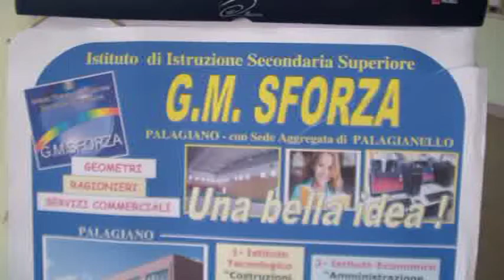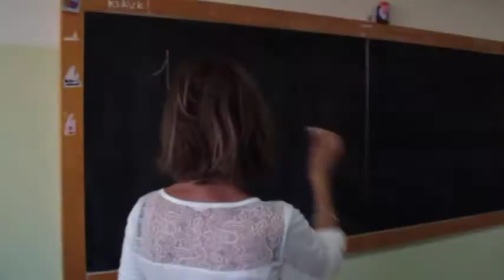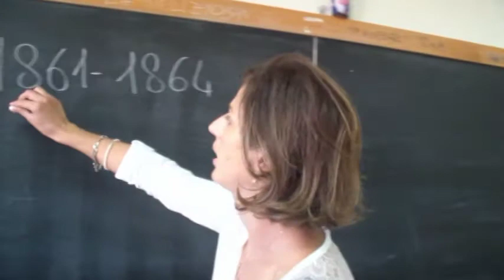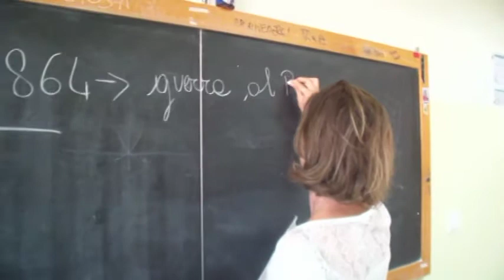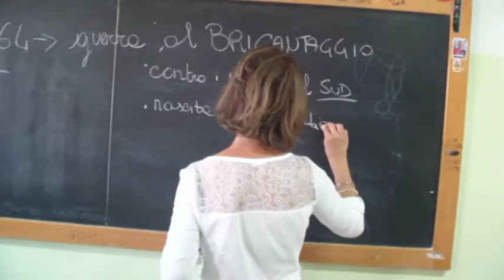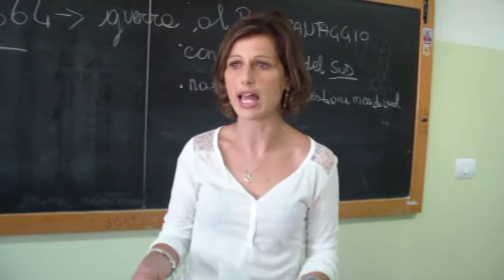Corso serale Sirio Ist Sforza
Corso serale Sirio all'Ist. G. M. Sforza -- Palagiano.